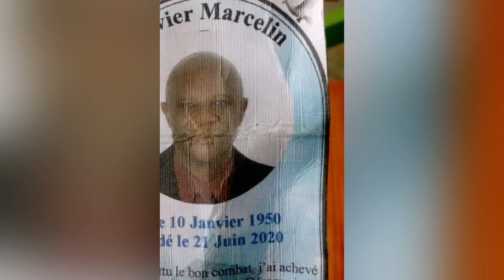Olivia Rodrigo - bad idea right? (Official Video) REACTION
What’s up peeps today were reacting to Olivia Rodrigo - bad idea right? (Official Video) Olivia Rodrigo is back and she’s giving us a song we can all relate toZ not being able to let go of a Ex and also being at a party and doing crazy things you might as well do since it can’t get any worse. The video takes use everywhere and get even crazier. Time for us to try it one more time. Absolute Flames🔥 looking forward to more great videos and the crazy things keep coming. The Reactions won’t stop. 😎